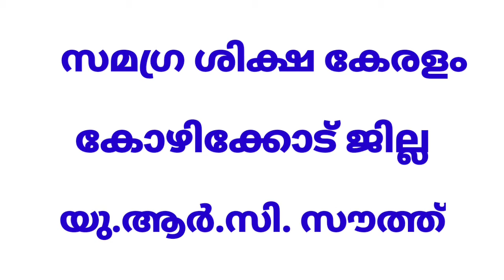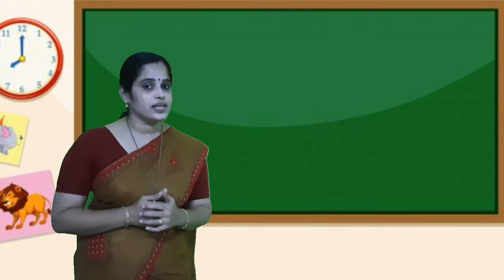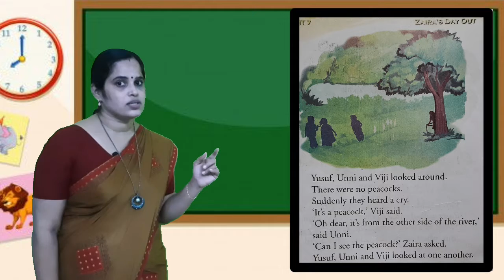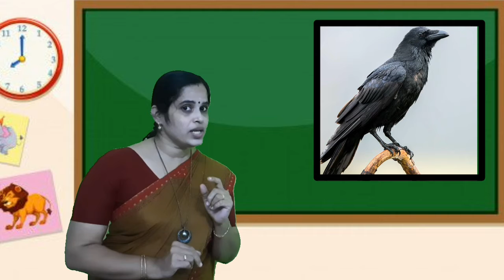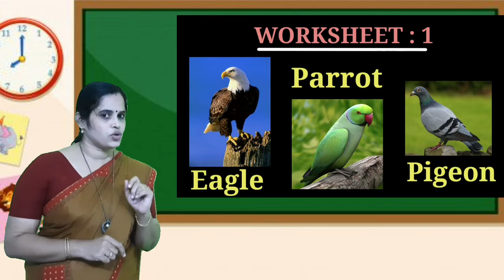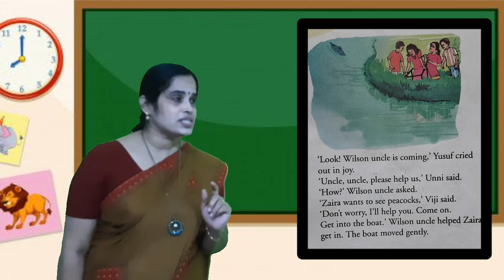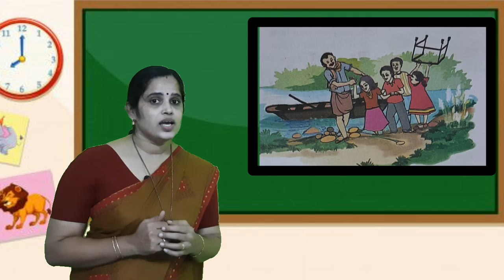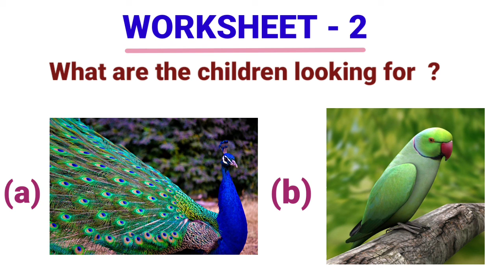Std 1 English Unit 7 Class 31Whiteboard VI